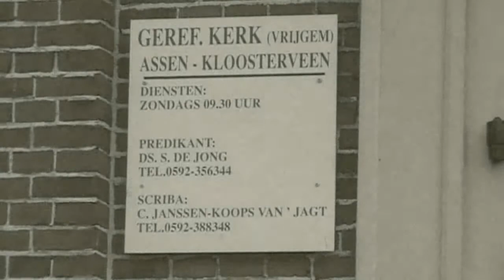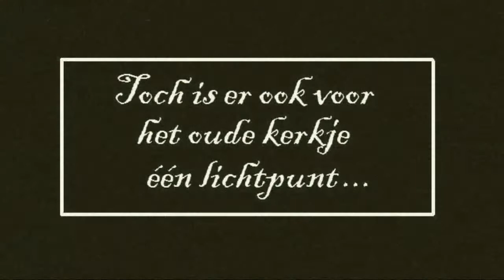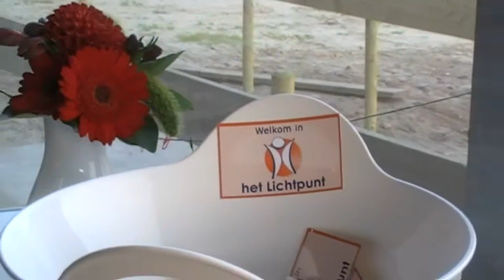Trailer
Trailer van de video die gemaakt is in het kader van de openingsweek van Het Lichtpunt in Assen-Kloosterveen